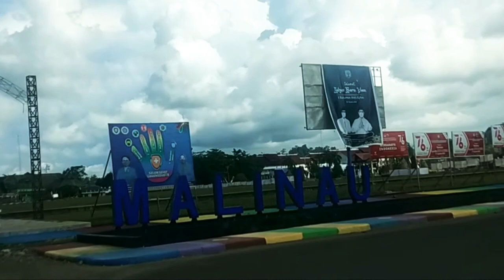Perjalanan dari Sungai Ular ke Malinau Kalimantan Utara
Kali ini kami menempuh perjalanan di Jalan Trans Kalimantan Melintasi Perkebunan Sawit dan Akasia dari Nunukan menuju Komplek Kantor Pemkab Malinau

Jalan Trans Kalimantan Utara adalah Jalan Nasional yang menghubungkan Kabupaten Nunukan, Kabupaten Malinau, Kabupaten Tana Tidung, Kabupaten Bulungan sampai Kabupaten Berau Kalimantan Timur

Disepanjang perjalanan kami disuguhi pemandangan Perkebunan Kelapa Sawit dan Akasia dan Indahnya pemandangan hutan Kalimantan

Backsound
Halo Indonesia Salam dari Kalimantan Musik Sape
Aku hanya Seorang Pengembara
Way Back Home by Shaun